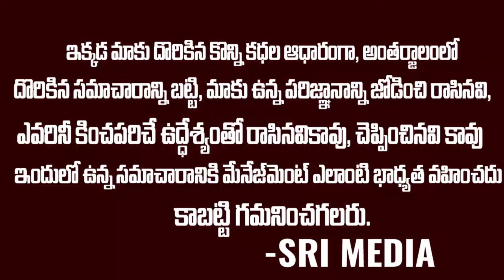డబ్బుల కోసం నాగార్జున చేసిన దారుణం..సామాన్యులకు శాపం | TPCC Secretary Kotla Srinivas N-Convention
WATCH : డబ్బుల కోసం నాగార్జున చేసిన దారుణం..సామాన్యులకు శాపం |  TPCC Secretary Kotla Srinivas N-Convention